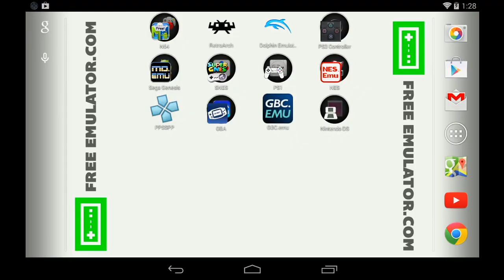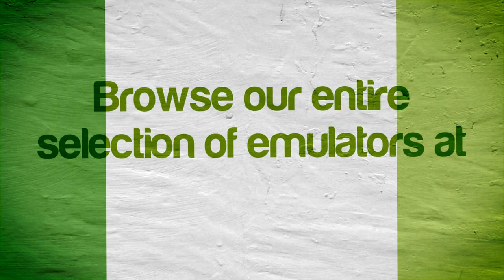PPSSPP Emulator 0.9.8 for Android | X-Men Legends II: Rise of Apocalypse [720p HD] | Sony PSP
X-Men Legends II: Rise of Apocalypse for Sony PSP using the Android PPSSPP 0.9.8 Emulator on the Nexus 7 (2013 / 2nd Gen)

Showing off gameplay of X-Men Legends II: Rise of Apocalypse for the Sony PSP (Playstation Portable) using the PPSSPP emulator for Android (version 0.9.8).  With PPSSPP you can play most of your favorite PSP games, such as God of War: Chains of Olympus, God of War: Ghost of Sparta, Daxter, Grand Theft Auto: Chinatown Wars, Patapon 3, Ratchet & Clank: Size Matters, Dissidia 012 Dueodecim Final Fantasy, Metal Gear Solid: Peace Walker, Kingdom Hearts: Birth By Sleep, Mega Man Maverick Hunter X, Burnout Legends, Ridge Racer, and lots lots more!